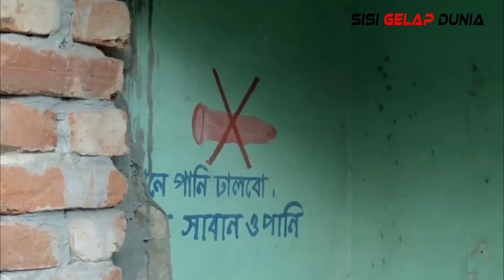Anak anak diantara Rumah Bordir di Bangladesh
Sejumlah anak-anak terlihat di pemukiman Rumah Bordir di Banglades, masa depan mereka terancam dengan kondisi lingkungan Dimana tempat mereka tinggal. Perdagangan manusia masih menjadi isu global yang sangat mendesak, dengan jutaan individu yang tidak menaruh curiga, biasanya berasal dari kalangan berpenghasilan rendah dan kurang mampu, menjadi korban setiap tahunnya. Meskipun anak laki-laki dan laki-laki juga diperdagangkan, anak perempuan dan perempuan masih menjadi mayoritas korban perdagangan manusia di Asia Selatan.

Laporan Perdagangan Manusia pada tahun 2022 mencatat bahwa perdagangan manusia lazim terjadi di Bangladesh, dengan kelompok paling berisiko termasuk individu yang terkena dampak pernikahan dini atau kekerasan berbasis gender, generasi muda yang menganggur dan berpendidikan rendah, serta masyarakat yang berasal dari kelompok marginal. masyarakat atau hidup dalam kemiskinan. Laporan ini mengakui bahwa perdagangan manusia adalah kejahatan kompleks yang memerlukan pendekatan strategis multifaset.

Perdagangan manusia merupakan masalah serius di Bangladesh, seperti halnya di negara-negara berkembang lainnya; diperkirakan bahwa 10.000 hingga 20.000 perempuan dan anak-anak diperdagangkan setiap tahunnya (ADB 2005, hal.5)

Pelaku perdagangan manusia dapat diklasifikasikan menjadi empat peran: penyelenggara, Pekerja seks menderita status sosial yang sangat rendah dan diskriminasi yang parah. Misalnya, meskipun usia pensiun mereka paling awal sekitar 30 tahun, mereka tidak dapat menikah atau kembali ke kampung halaman setelah pensiun. Karena mereka memiliki simbol pekerja seks di lengan atau bagian tubuh lainnya, maka memang demikian sulit untuk menyembunyikan pekerjaan mereka sebelumnya. Oleh karena itu, sulit juga untuk mencari pekerjaan lain selain itu pekerjaan rumah tangga, yang merupakan salah satu bentuk pekerjaan terburuk untuk anak. Jika mereka mati, maka tubuh mereka akan mati dibuang ke sungai terdekat atau dikubur tanpa upacara yang layak (Mondal dan Islam 2006).

Simak kelanjutannya pada Channel Kami @SisiGelapDunia